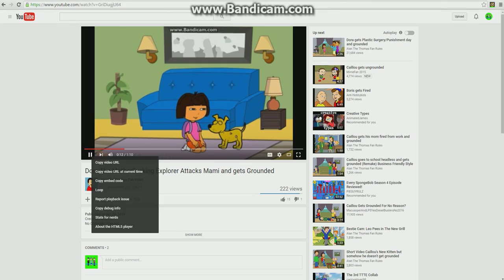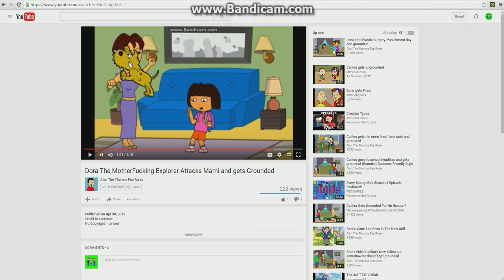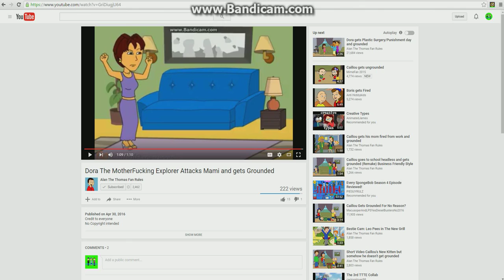BB Reacts #30: Dora The MotherFucking Explorer Attacks Mami and gets Grounded